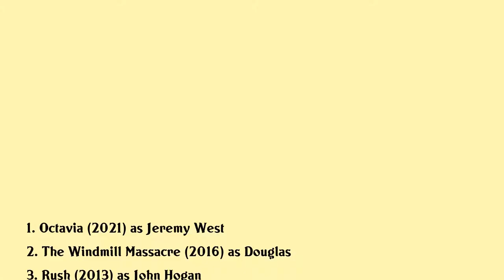Patrick Baladi Movies list Patrick Baladi| Filmography of Patrick Baladi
Patrick Baladi Full Movies List Filmography of Patrick Baladi

Latest movies of Patrick Baladi are:

1. Octavia
2. The Windmill Massacre
3. Rush
4. Nfa No Fixed Abode
5. Eve
6. Now Is Good
7. Demons Never Die
8. Honeymoon For One
9. Last Flight Of The Space Shuttle
10. Streetdance 3d
11. The International
12. Beyond The Pole
13. Jubilee
14. Consuming Passion
15. Last Chance Harvey
16. Diana Last Days Of A Princess
17. The Only Boy For Me
18. Alpha Male
19. Taken At The Flood
20. Bridget Jones The Edge Of Reason

Complete list of movies acted by Patrick Baladi are in this video.

Please Comment down your favorite movie of Patrick Baladi